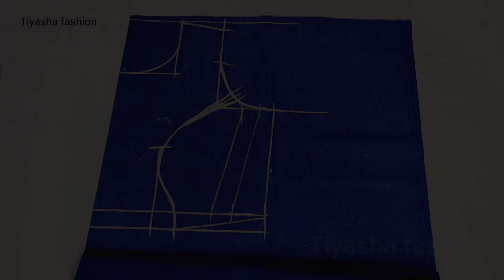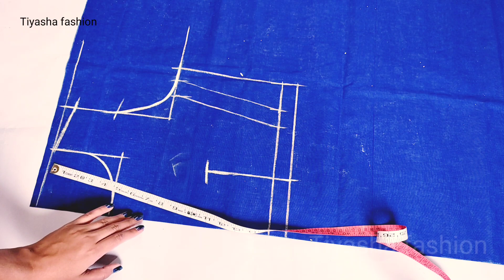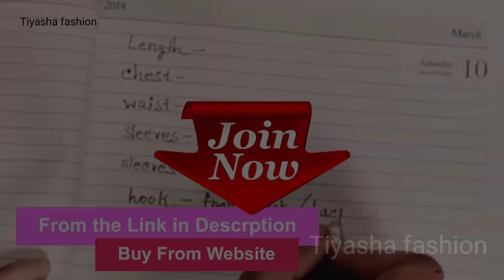Padded Blouse Cutting & Stitching New Process ✨| Princess Cut Blouse Cutting & Stitching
Blouse Designing Mastery – Basic to Advanced (For Beginners)

Price:  ̶₹̶1̶4̶9̶9̶ ₹499/- only (valid only next 24 hours)